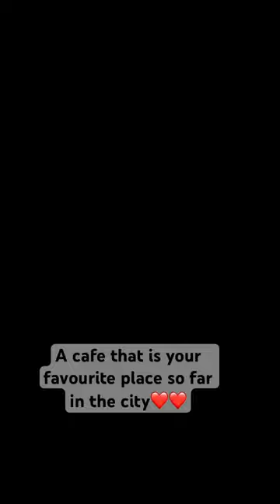Best cafés in Lucknow |guide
POV-You love a place a so much that you never miss a chance to go there
This cafe has been our go to place since we have shifted to Lucknow
It’s so beautiful, covered with all kinds of bra plants, great ambiance, beautiful birds come in here while you have your meal.
There mocha is so so delicious and so is Vietnamese coffee.
If you are living near by, do visit this place, you will not regret.